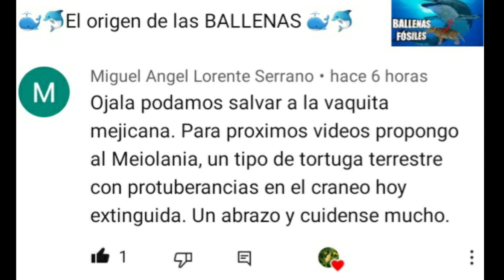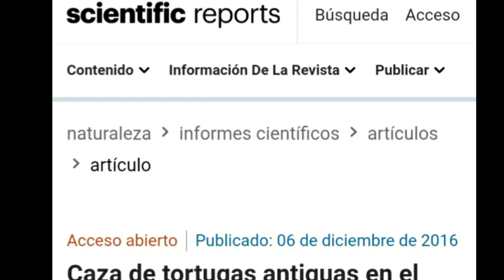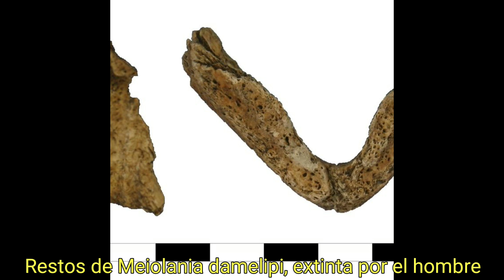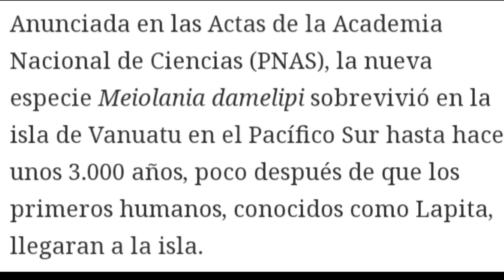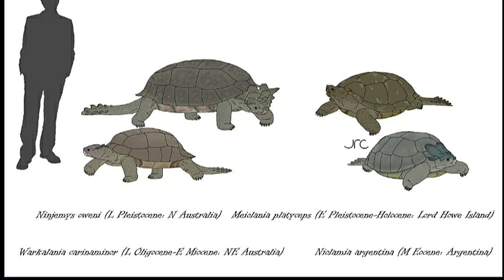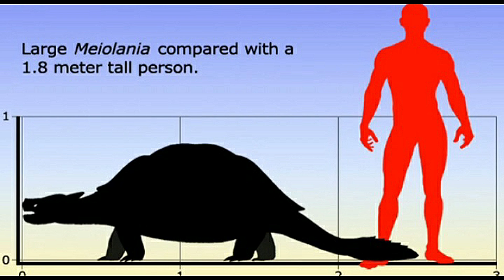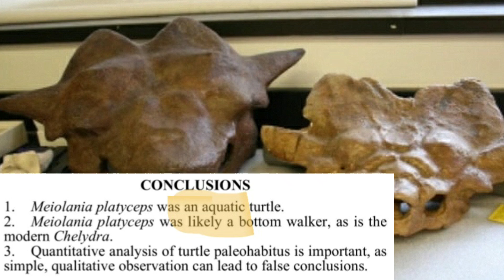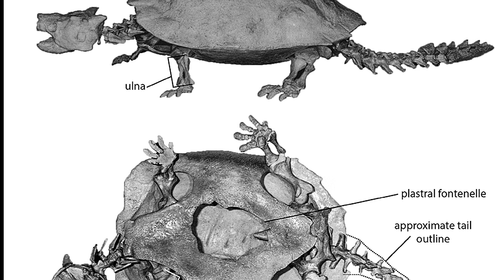😍🐢 MEIOLANIA, la fabulosa tortuga gigante con cuernos!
Si te gusta la Historia Antigua y Prehistoria te recomiendo este canal (donde estoy colaborando 😉 b
@Descubriendo la Prehistoria

La increíble familia de tortugas con cuernos Meiolania que vivieron en Australia e islas vecinas, y cuyos "parientes" vivieron en Argentina!